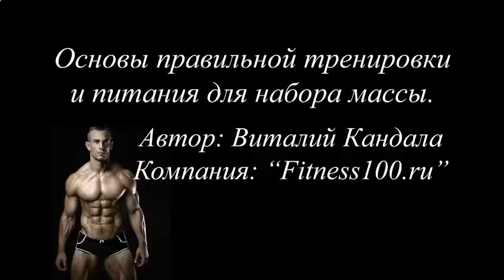Накачать мышцы что пить